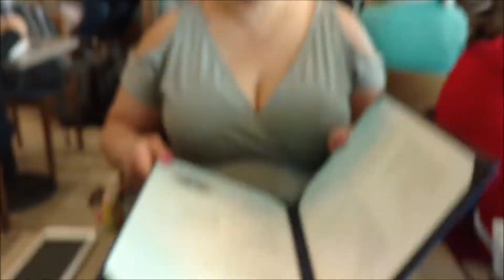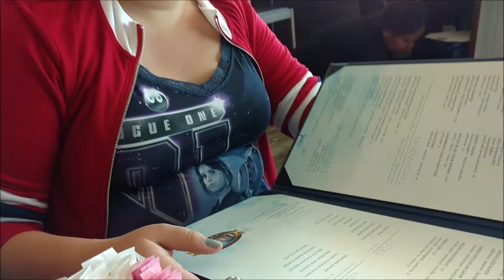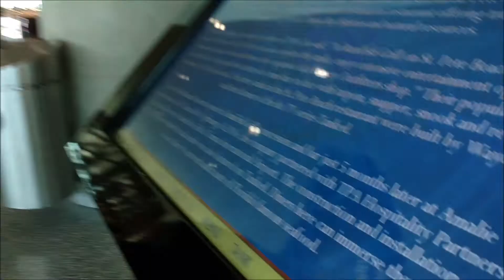Flying Home | Florida March Trip Day 10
Thank you for flying with us, we hope you enjoy the rest of your day in, Colorado. We explore new beaches, and find some fun coffee before our flight home to Colorado.

Ending Song:
Vampire Underground (Drum and Bass Remix)
by TeknoAXE

Enuff Para Mi - Jingle Punks

Llena de Plena

Neon Storm

No Pressha

A Good Day On The African Planes
Sabana Havana

Soho